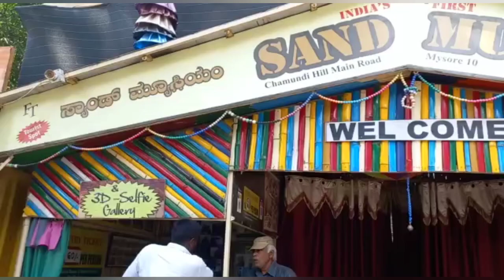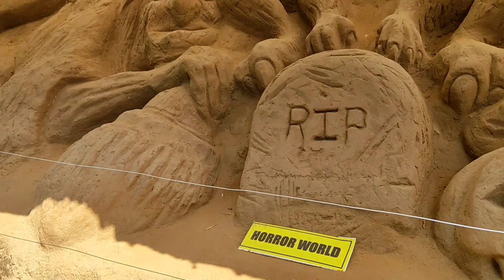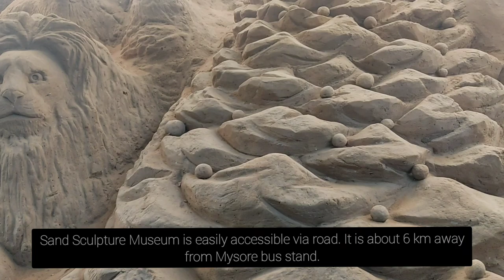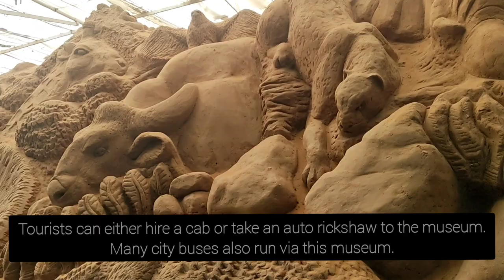Mysore Sand Museum| Sand Art Museum| Classy Ramya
Sand museum, tourists will see a statue of Lord Ganesha, which has a height of 15 feet. Other sand sculptures at the museum are of Goddess Chamundeshwari, erstwhile Mysore King Srikanta Datta Narasimharaja Wadiyar who is shown seated on his throne during a Dasara festival, Lord Krishna and Arjuna on a horse-drawn chariot, Laughing Buddha, Christmas tree and Santa Claus, Disneyland, ancient Egypt, zodiac wheel, instances from Arabian nights, Tom & Jerry cartoon, etc.